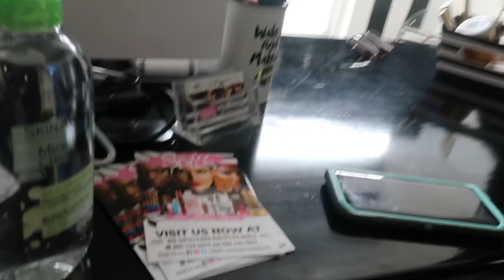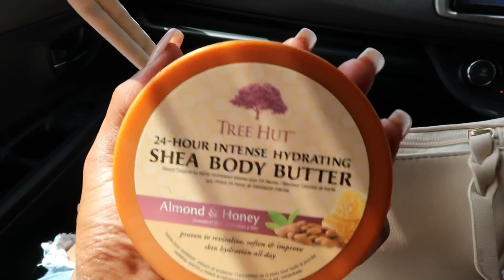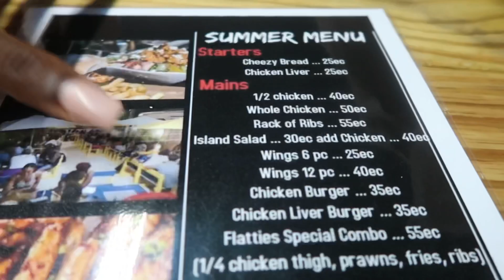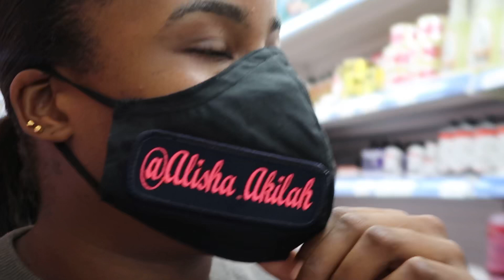VLOG| DAYS IN THE LIFE... PRETTY GIRL PEDIS + GIRLS NIGHT OUT + GYM BABES + MORE | Alisha Akilah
Heyyyyyyy beauts!!!

I hope you enjoyed hanging with me for a few days in my life, it’s another days in the life vlog.  ENJOY💕

Musician: ASHUTOSH

Musician: LiQWYD